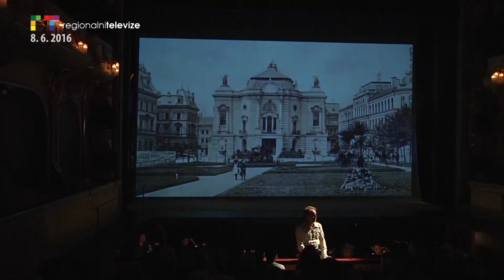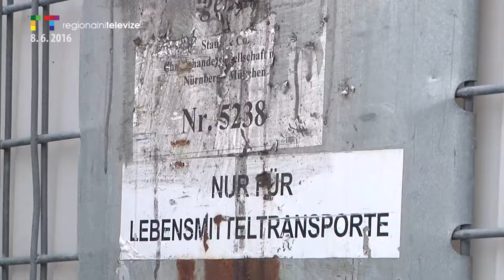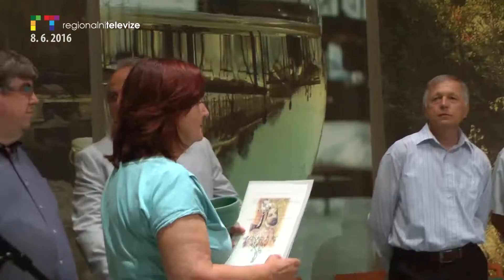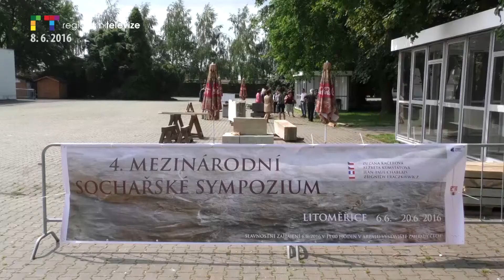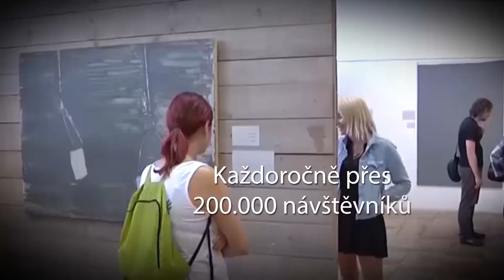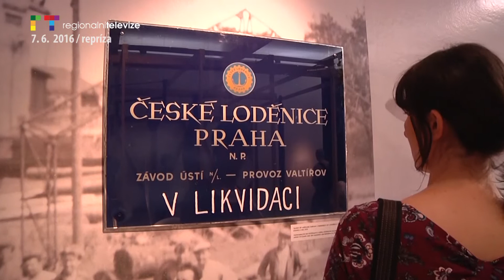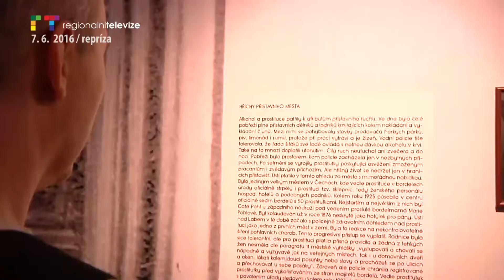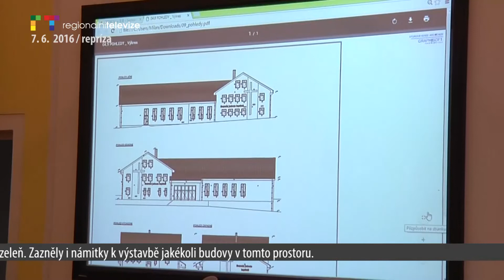LITOMĚŘICKO / ÚSTÍ N. L.: Blok reportáží 8. 6. 2016